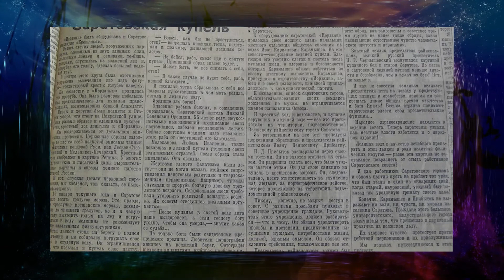Простые эфиры 28 Рождественские купания 05.02.2021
«Простые эфиры» в химии — вещества, которые входят в состав растворителей, очищающих поверхность от трудно выводимых пятен.  Мы занимаемся тем же самым, только в области гуманитарной.